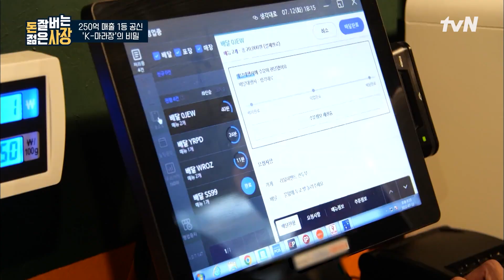💥연매출 250억💥 뿌신 마라탕의 정체는? 마라 초보도 즐기는 한국식 마라장이 성공 비법이라고?! 돈잘버는젊은사장 EP.5 | tvN 220810 방송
〈돈 잘 버는 젊은 사장〉
매주 [수] 저녁 7:20분 방송